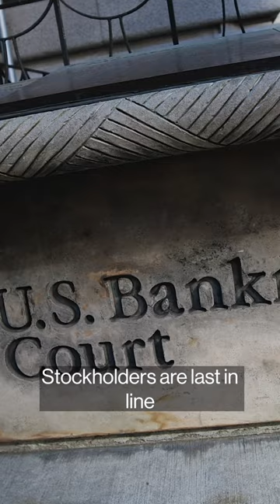Bed Bath & Beyond goes bankrupt.